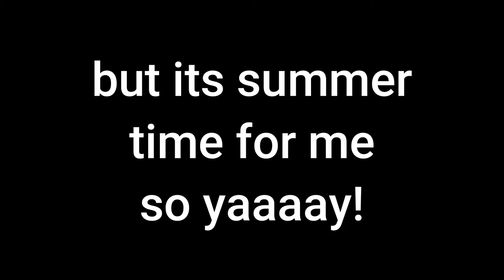Awkward Rec Room Moments | Light Saber Duel! (feat. Tydalwavee, wighteous, MavInVR)